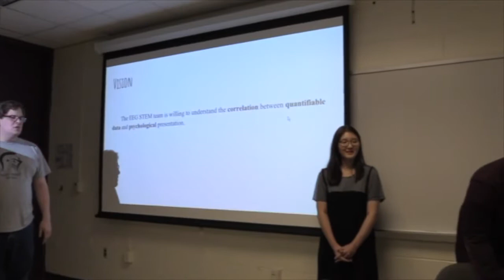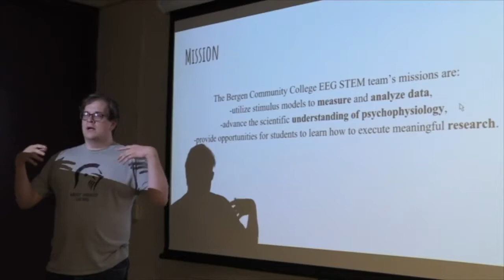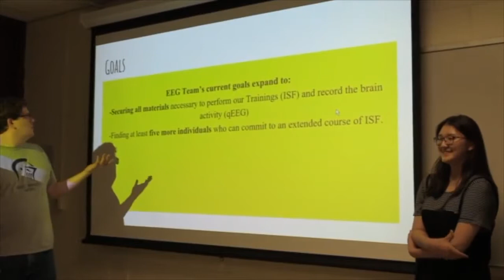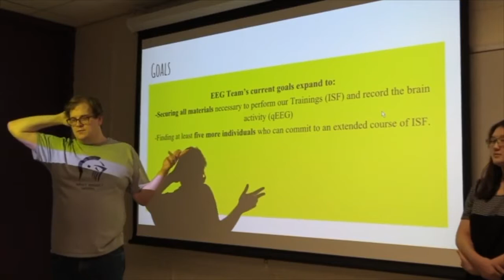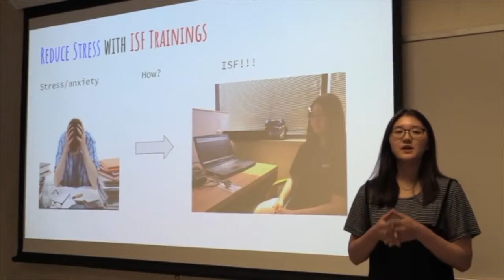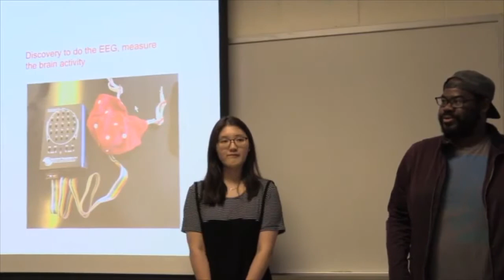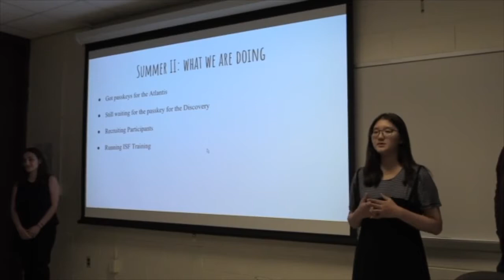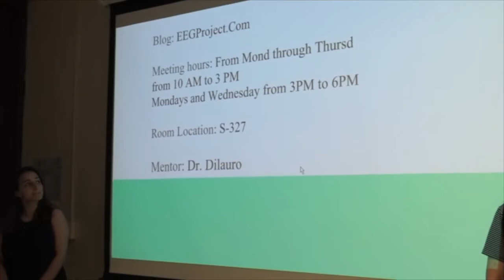EEG Project II